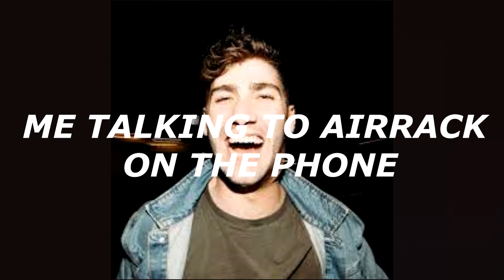AIRRACK CALLED ME AND THIS HAPPENED... **Full Conversation**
Congrats on 1 million!